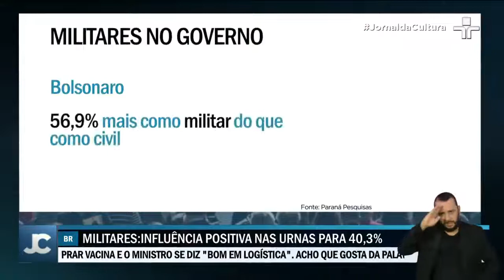O presidente Jair Bolsonaro aumenta presença de integrantes das forças armadas em seu governo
Um estudo do Instituto Paraná pesquisa mostrou que metade da população vê como positiva a participação dos militares nos cargos da administração federal.

Mais de três mil militares estão atualmente despachando no executivo, segundo cálculos do ministério da defesa. Nove dos 23 ministros têm formação militar e ocupam pastas estratégicas, como a Casa Civil, com o general Braga Neto, a Saúde, com o também general Eduardo Pazuello e Minas e Energia, com o almirante Bento Albuquerque.